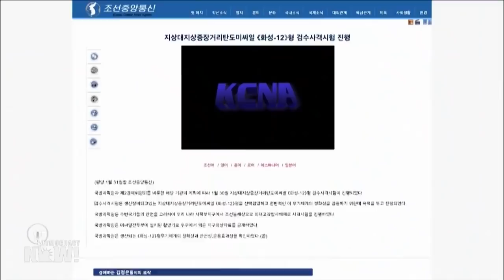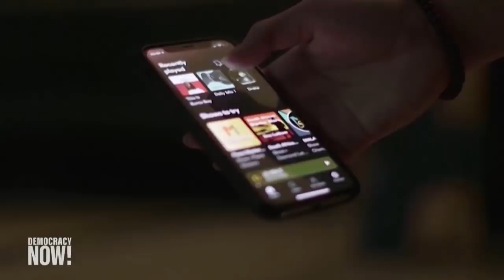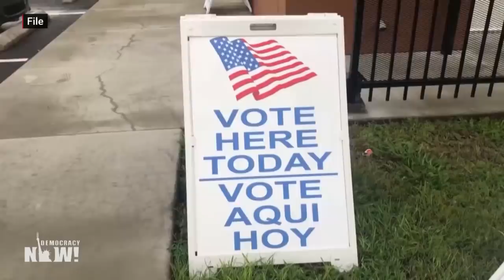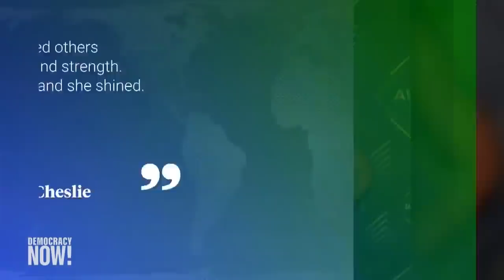Top U.S. & World Headlines — January 31, 2022